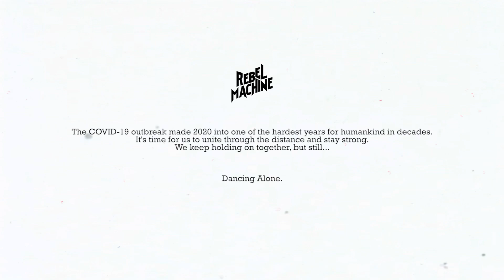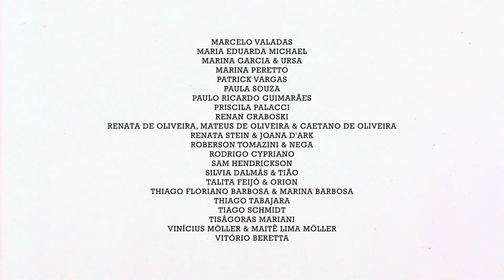Rebel Machine - Dancing Alone (Music Video)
Concept developed and directed by Marcelo Pereira and Ulisses da Motta
Edited by Maurício Müller

Lately I feel like I’m stuck inside my head
Wandering I am roaming on without a friend
Dancing alone I am out on the streets again
Feeling like I’m lost in my despair

I’ll go on and on in vain
Dreaming of this life I’ll go insane

Someone tries to reach out to my hand
I can’t touch her so I run away
These ghosts haunting me are always here
Feeding of my traumas and my fears

I’m not loving again
(Living on my own again)
(I don’t need another friend)
(Never will until the end)
Never loving again

Never loving again